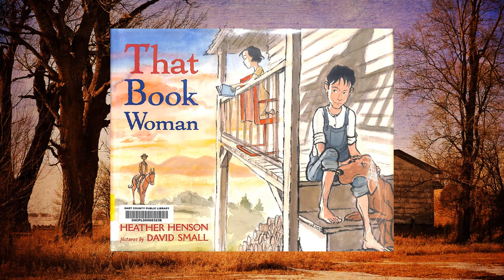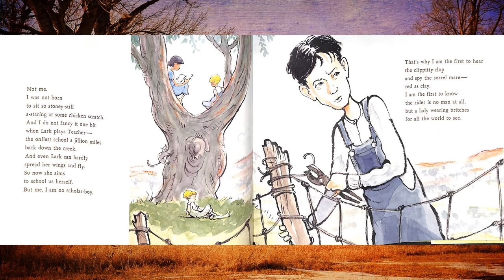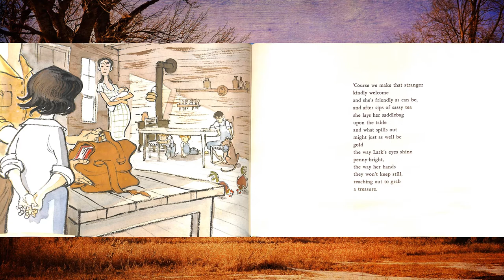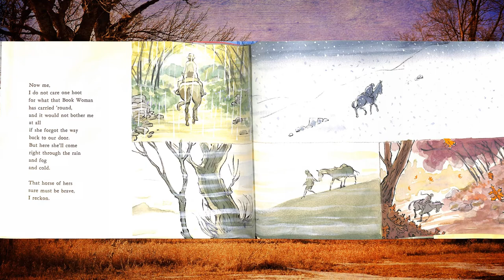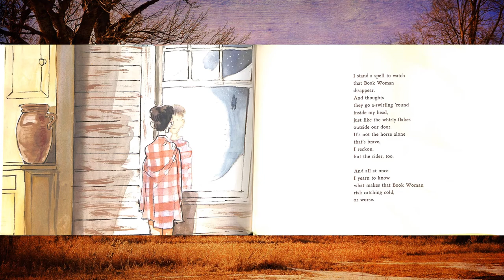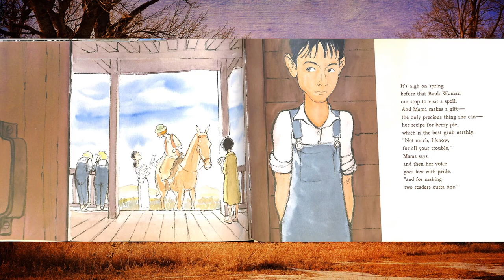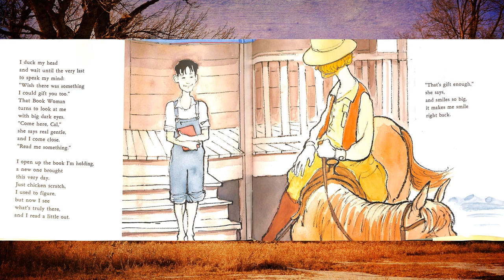THAT BOOK WOMAN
Hart County Public Library Outreach Virtual Story Time presents That Book Woman by Heather Henson and illustrated by David Small.